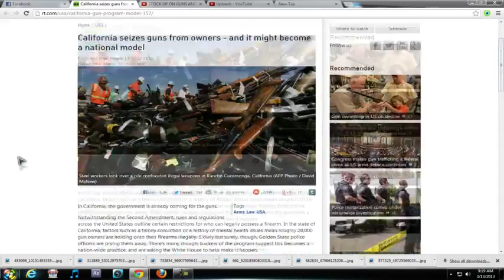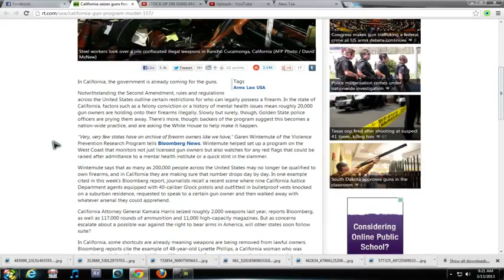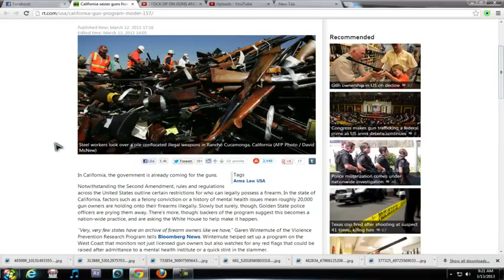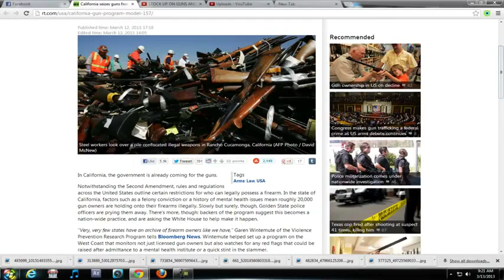Breaking California Start's Gun confiscation state wide!